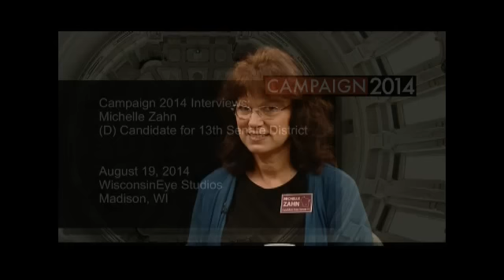Michelle Zahn (D) for 13th Senate District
Senior Producer Steve Walters interviews Michelle Zahn (D) candidate for 13th Senate District.